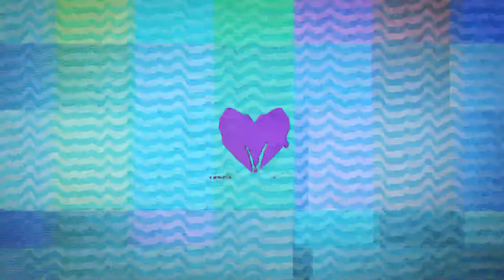Teekay & Karen| Sensual bachata workshop @Sensual summer festival 2019